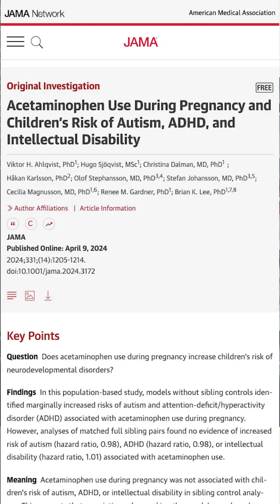Acetaminophen in pregnancy and neurodevelopmental disorders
Recent headlines have created confusion about acetaminophen use in pregnancy. A large, rigorous study published in JAMA last year found no association between its use and autism after accounting for heritability.

In a new Medical News interview with JAMA+ Women’s Health Editor in Chief Linda Brubaker, MD, the study’s senior author, epidemiologist Brian Lee, PhD, explains the findings, the importance of a sibling control analysis for this research question, and how patients and clinicians can interpret conflicting data.